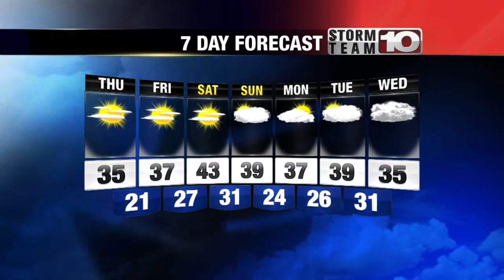Wednesday 11pm Forecast